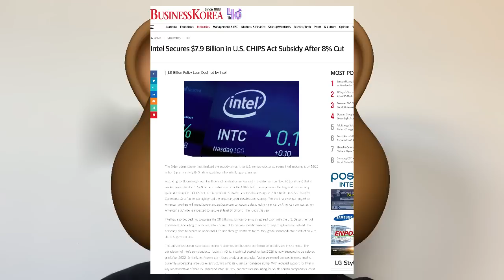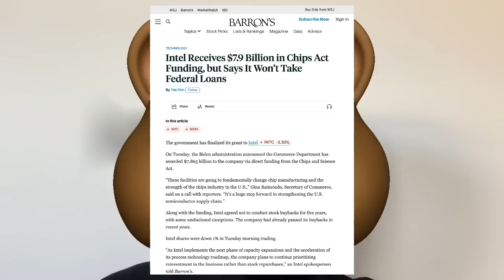翻臉鬧僵！英特爾竟猛怒懟美國政府：補貼金髮放慘遭戲耍，狂拒110億美元貸款。僅獲得美《晶片法案》78.6億美元補助，全面推遲了其國內關鍵地點的建設。國防部官員退出關鍵交易，竟然責任甩鍋商務部。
英特爾公司和美國商務部11月底共同宣佈，雙方已就《晶片與科學法案》補貼條款達成一致，美國商務部將依據晶片法案向英特爾的商業半導體製造專案提供高達78.6億美元的直接補貼資金。美國商務部長吉娜·雷蒙多還表示，英特爾的合同將意味著美國設計的晶片首次由美國工人、在美國、由美國公司製造和封裝，其機構負責實施2022年《晶片法案》。英特爾的最終撥款包括近79億美元的商業製造獎勵和30億美元的軍事生產獎勵。剩餘資金包括貸款的直接成本以及人員成本。美國拜登政府官員將其半導體雄心的很大一部分押在英特爾身上，英特爾是美國唯一一家先進處理器製造商。